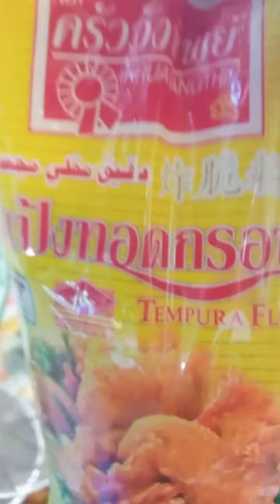ยำแหนมข้าวทอดสุตรทำกินทำขาย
ทำข้าวทอดแหนมคลุกสุตรเด็ดทำกินทำขาย